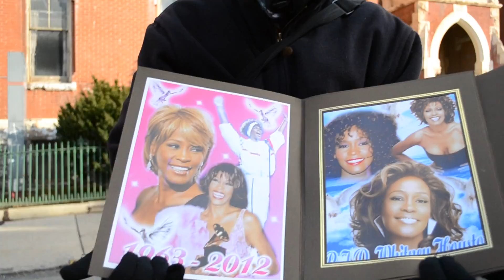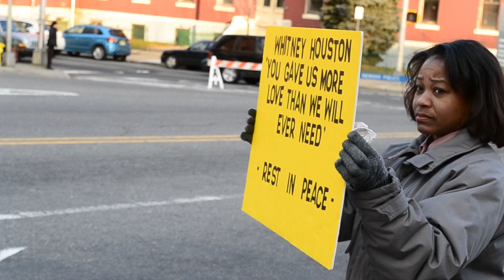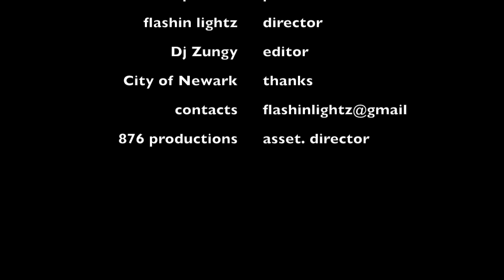Whitney Houston Funeral NEWARK NJ FEB 18th 2012 LIVE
PLEASE SUBSCRIBE4 WHITNEY!...We Love You, You Gave Real R&B And Soul Music To My Heart And Everyone Else That I Love. You Are A Fabulous Actor, Singer, And Person

Sincerely,
Flashin Lightz